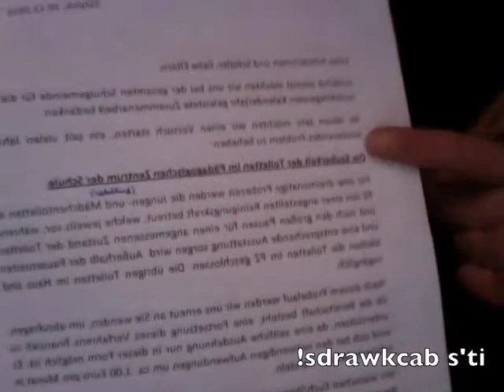Amikinder is Back!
Getting to knowwww youuuuu...

I tried and failed to keep this under four minutes because I have no attention span for YouTube videos, either. I'll do better next time!
(and maybe I'll stop playing with my hair next time, too)